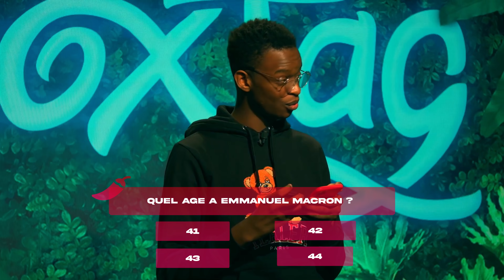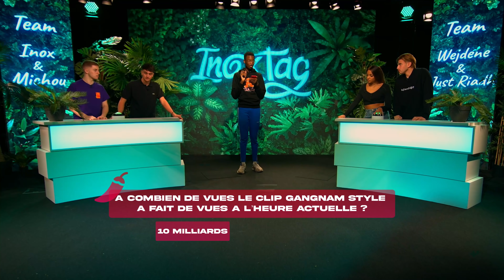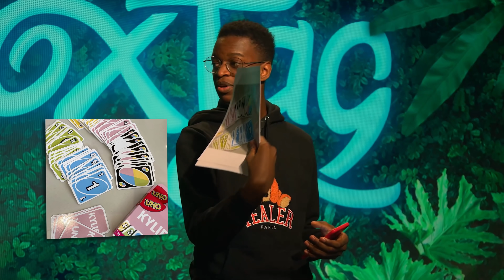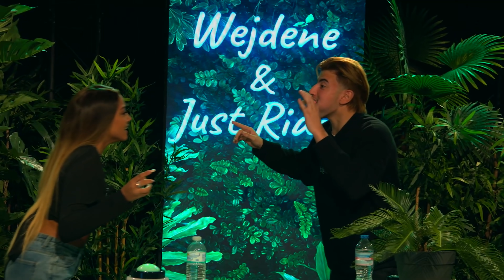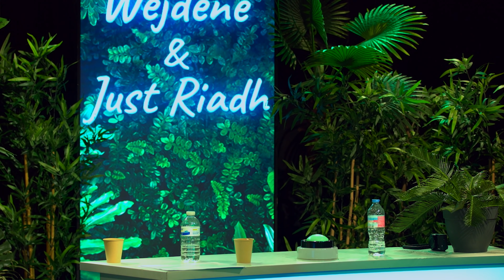Celui qui perd mange le piment le plus fort du monde ! (Ft. Mich, Wejdene et Riadh)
Aujourd'hui nouvelle vidéo avec Le mich, Wejdene, Riadh.
On va faire un Quizz en 3 étapes, ceux qui perdent mange un piment qui pique fort (merci Fastgood Cuisine pour les piment)
j'espere que tu vas kiffer la vidéo (ça change un peu de d'habitude) hésite pas à me dire en commentaire et mettre ton plus gros pouce bleu bg !